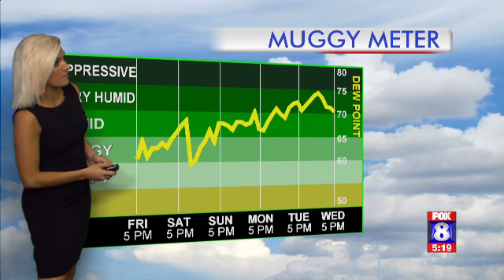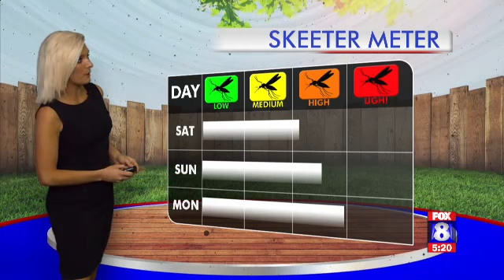FOX8 5pm Forecast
Kate Garner
Weather Forecast